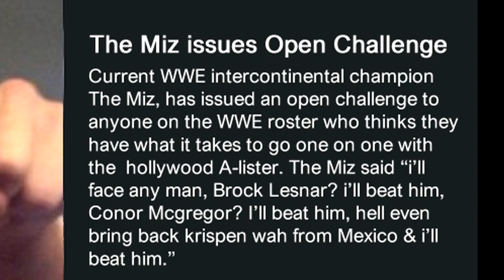WWE RAW 2016 : John Cena Returns (Thuganomics) & Cleans House (04/25/16 Guest Booker)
WWE RAW 2K16: The Miz issues an open challenge on Monday Night RAW! The crowd are shocked when John Cena returns as "The Doctor of Thuganomics"

Back with some more WWE RAW guest booker and this time the franchise John Cena is the man making his 2016 return! What crazy storylines would you book if you had control of WWE RAW 25/04/2016.

By default Thuganomics John Cena isn't in WWE 2K16, so you will need to download a PC mod to unleash him. This great mod is by LeonRick & you can get it

Shoutout to this week twitter follower of the week @ANTEBRAND

Be sure to drop your opinions in the comment section down below! I always love to hear from you (i read every comment) What segments/returns would you have booked for the WWE RAW 04/25/2016 episode if you had the chance to be the GM for one week only?